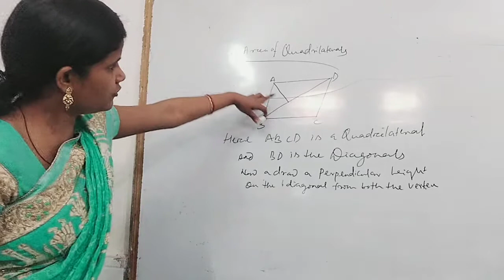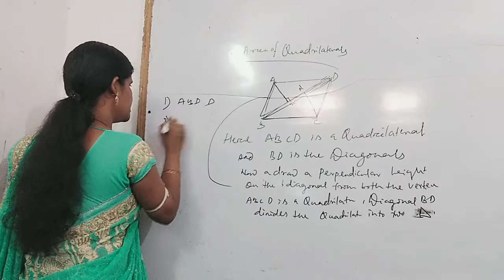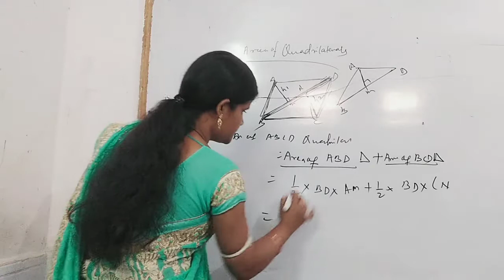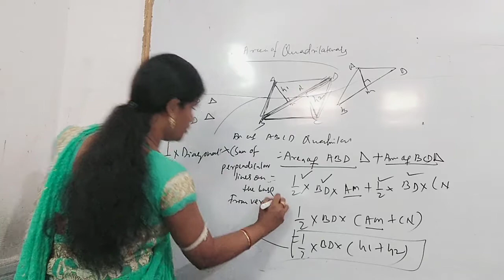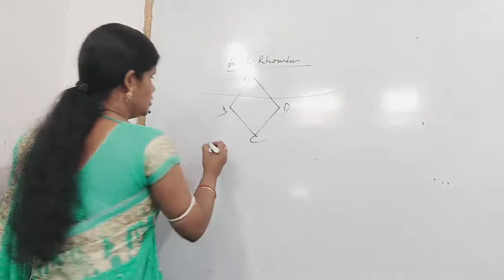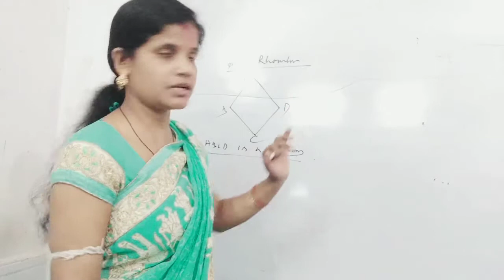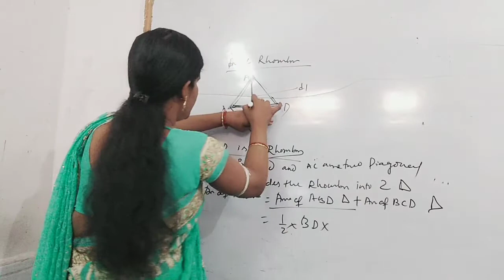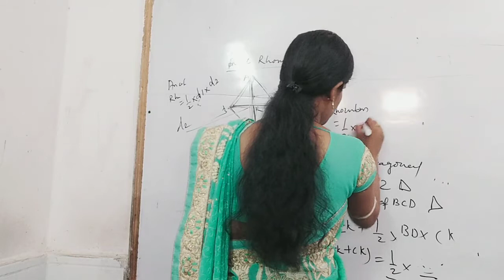Unit:11Area of Quadrilaterals